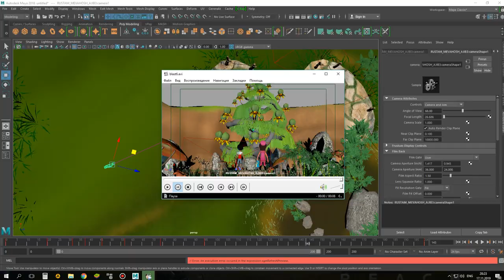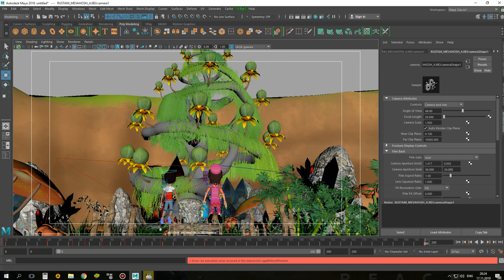Таджикский анимационный мультфилм